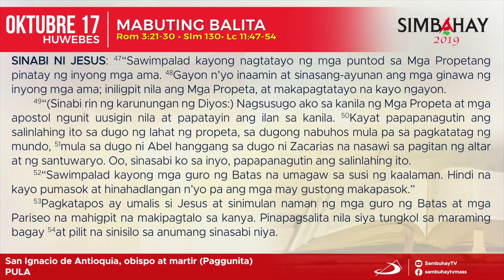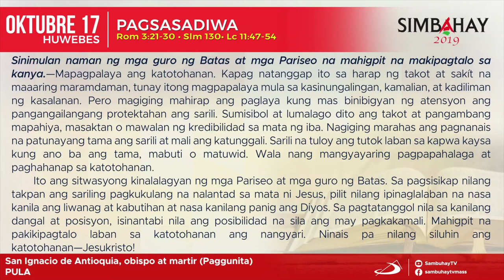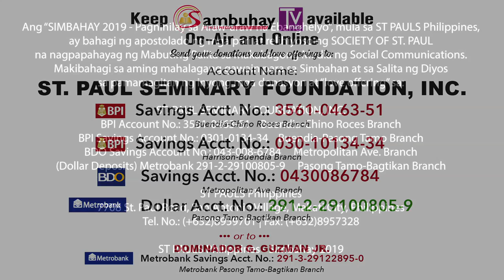Simbahay | Ang Paggunita kay San Ignacio ng Antioquia, obispo at martir | Oktubre 17, 2019